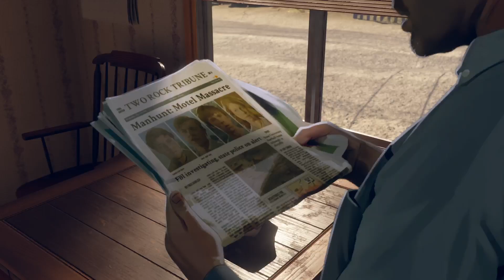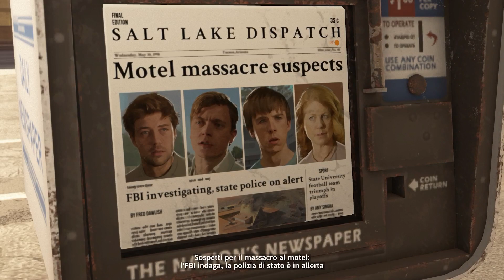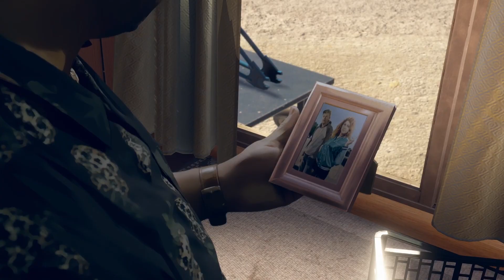As Dusk Falls Gameplay hd Ita Capitolo 5 Paradiso trovato